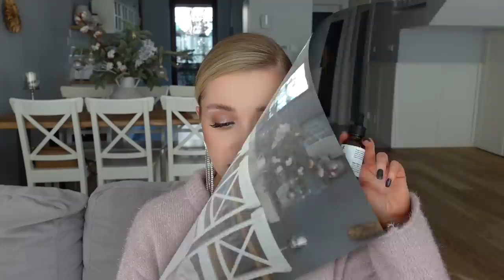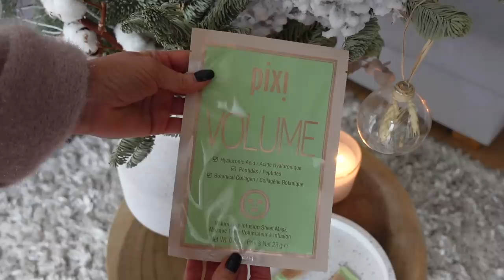🌟БЮДЖЕТНЫЕ и ЛЮКС ФАВОРИТЫ 2022 НА 2023🌟 УХОД И МАКИЯЖ. Косметика, которой нет замены🌟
❣️Крем с витамином С SUNDAY RILEY C.E.O.

❣️Масло с витамином С SUNDAY RILEY C.E.O.

❣️Бальзам для губ Pixi Beauty Collagen

❣️Маски Pixi Beauty Volume Sheet Mask

❣️Лайнер и пудра для бровей 2 в 1 Eveline Cosmetics Brow Art DU0 Waterproof, Light

❣️Бронзер CHANEL Les Beiges Healthy Glow Bronzing Cream, 390

❣️Румяна Dior Backstage Rosy Glow

❣️Тушь для ресниц Eveline Cosmetics Variete Lashes Show Oh Pretty Lengthening Volumizing Mascara

❣️База под тени TheBalm

СHARLOTTE TILBURY Pillow talk

MAC Lip Pencil Whirl, Soar

Матовая помада ESTÉE LAUDER Pure Color Whipped Matte Lip Color, Sweet Tart

Блески для губ с охлаждающим эффектом Eveline Cosmetics Variete Cooling Kisses, 06

Бальзам для губ Golden Rose Glow Kiss Tinted Lip Balm SPF 15, оттенок 1

OSIA